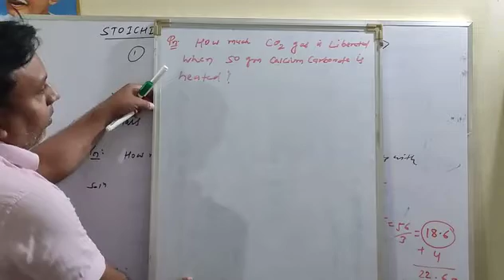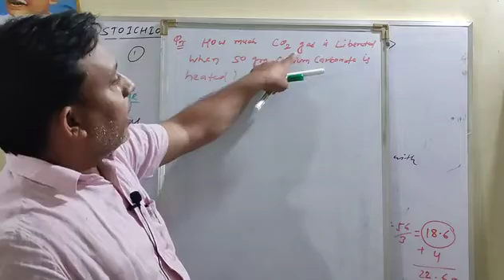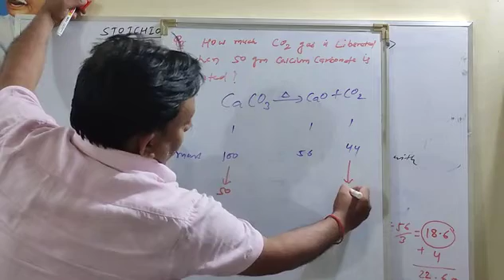stoichiometry, decomposition of calcium carbonate